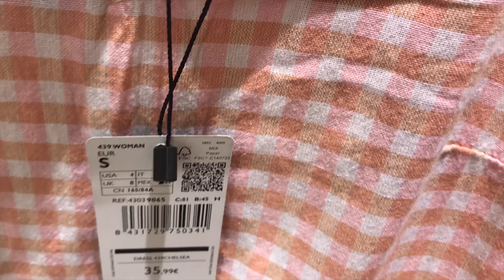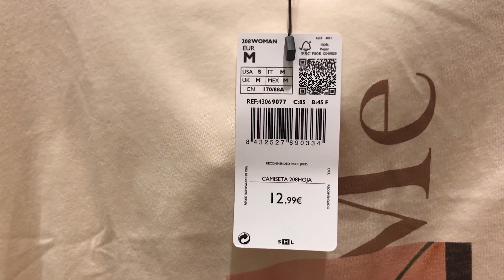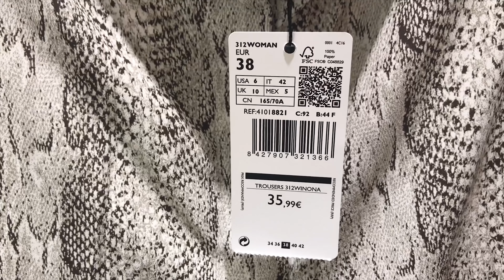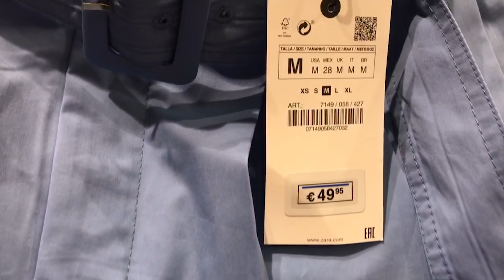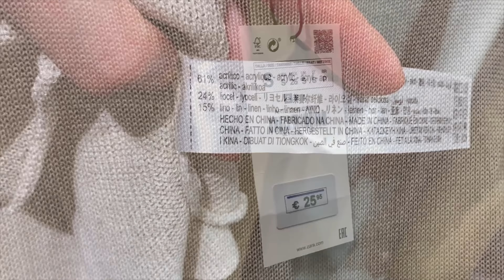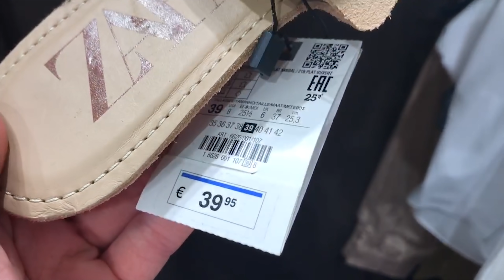SHOPPING VLOG***MANGO , ZARA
SHOPPING VLOG#28 *** MANGO , ZARA